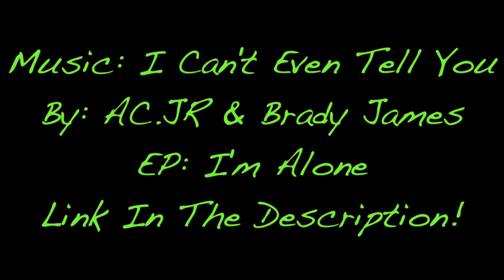Shooting With The Canon G7X Mark 2!!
Great fooatge with my new camera!